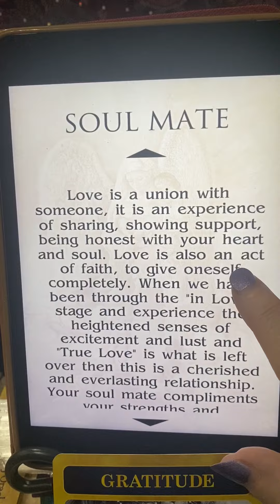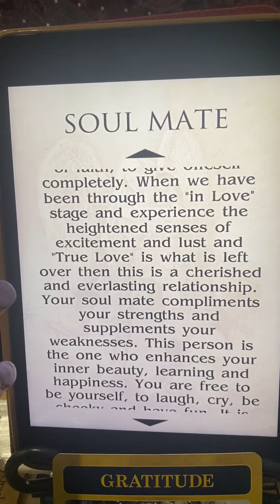LEO ♌️ mystical and beauty @lilla’s unique shares1086#leo#lawofattraction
Profound mystical oracle by Gaye Guthrie